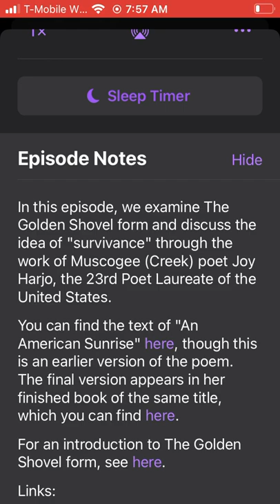Joy Harjo poetry for all